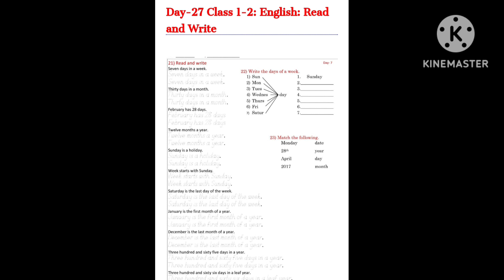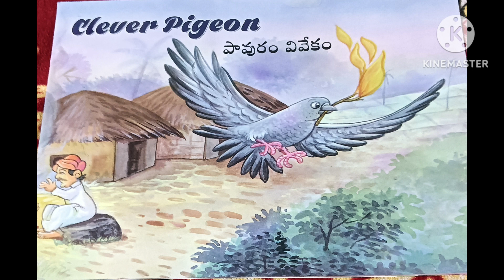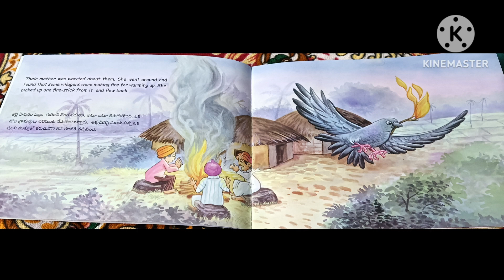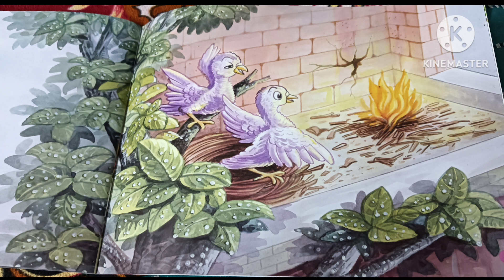Summer camp 🌞☀️-Day-27-ఒత్వం పదాలు -Read &write-circle the biggest number-Drawing🍌-Clever pigeon-కథ